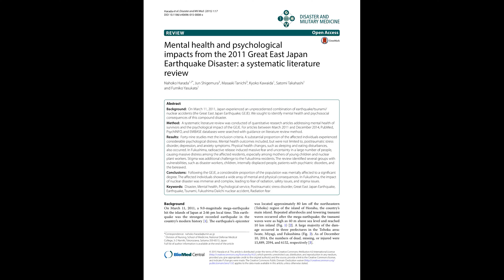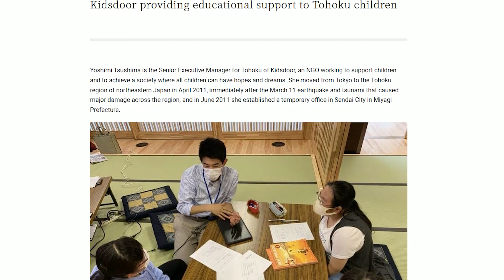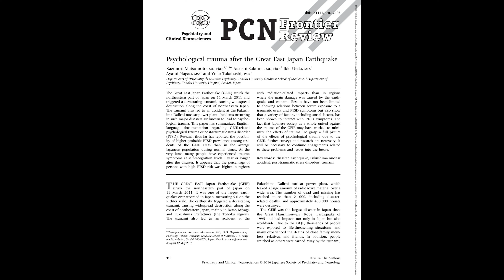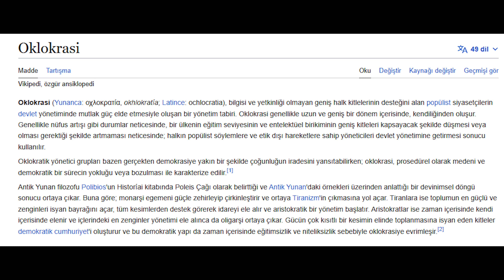Deprem Sonrası Travma ve Psikoloji Yönetimi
Atatürk şunu söylüyor: "Bu hurafelerin üzerine bir toplum bina edemeyiz. Sen buna inanmak istiyorsan inanabilirsin ama bunu dayatmana müsaade etmeyeceğim. Sizin dayatmanızdır ki toplumu felakete götürdü, çürüttü, yok etti. Ben bu çökmüş toplumun çocuğuyum, yeni nesillerin bu felakette doğmasına müsaade etmeyeceğim."
◻ Sosyal